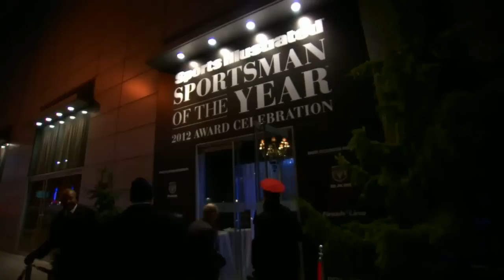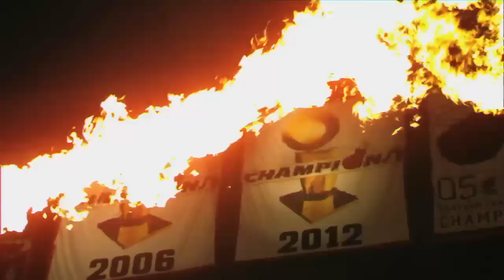LeBron James - Hate Now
Relive the amazing journey of LeBron James to back-to-back NBA championship with the Miami Heat. Become witnesses of the greatest and toughest season in franchise history and feel the greatness of King James. Highlights and biggest moments from 2012-13 NBA Season and The Playoffs. From a 27-game win streak to a thrilling Game Seven of The Finals this movie captures it all in one.

Tracks by Mark Willott:
00:22 Champion
05:43 All Star
08:44 Chess
14:07 Orchestral 2
16:27 Stars
19:18 NBA 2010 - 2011 Season Intro
22:38 Love for the Game
24:59 All Star 2008
27:17 Champagne Bath